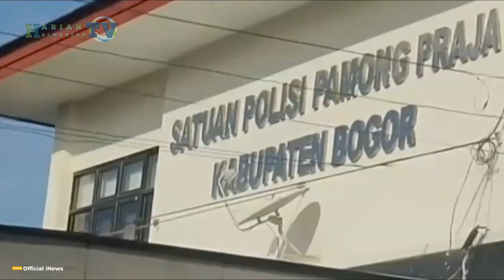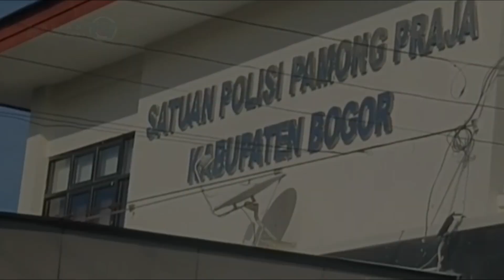Viral, Anggota Satpol PP Diduga Pesta Miras di Pos Jaga | Harian Halmahera TV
Sebuah video viral beredar di media social, menampilkan empat anggota Satpol PP di Kabupaten Bogor Jawa Barat, diduga sedang mengadakan pesta minuman keras di dalam grup pertemanan mereka. Video berdurasi 14 detik ini diduga direkam oleh salah satu anggota Satpol PP yang sedang bertugas di pos jaga kawasan kantor pemerintahan Kabupaten Bogor.